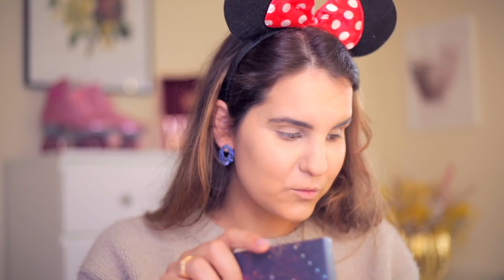TESTANDO coisas Novas + Favoritinhos do momento! | Sara Ferreira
Olá gente linda! No vídeo de hoje trago-vos um Tutorial a testar vários produtos novos e alguns queridinhos do momento! ;)

Produtos utilizados:
- Primer: NIVEA Make-up care - Hydra Primer
- Base: MAC Studio fix fluid - NC20
- Esponja de maquilhagem: NIVEA
CÓDIGO DESCONTO 15% em todo o site Faces with Stories: SARAFERREIRA15%
- Pincel de sobrancelhas: Faces With Stories - FWS 801:
- Pó compacto: Guerlain Finishing Powder
- Hidratante labial: Labello Red
- Lápis de lábios: LORD&BERRY - Just Naked
- Kit Contorno: Makeup Revolution London - Contour Kit

► CONTATO